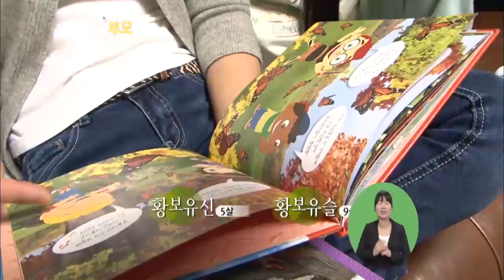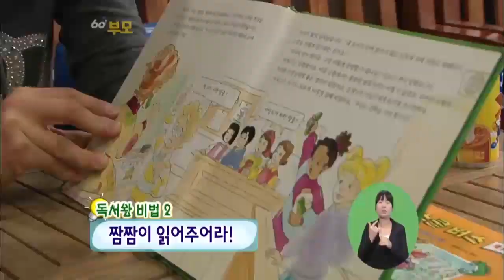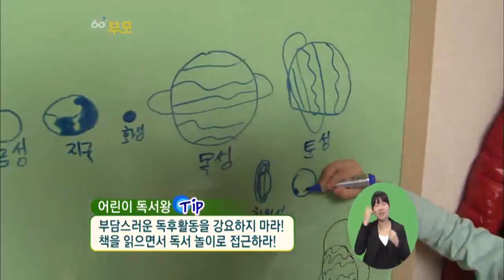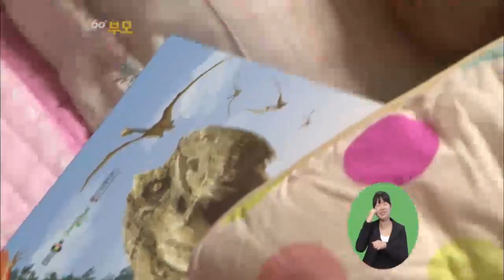[EBS육아학교] 아이를 독서왕으로 만들 수 있는 비법에 대해 알려주세요. / EBS부모